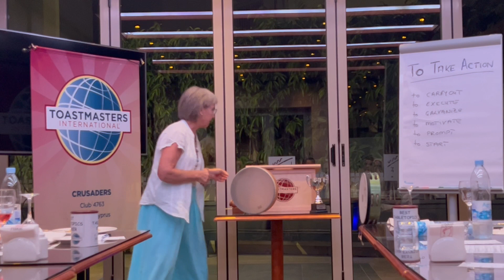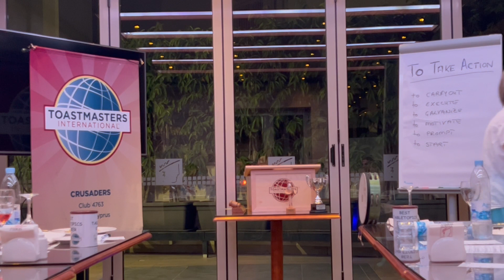Nicosia Toastmasters Club Hatzy Speech (23rd Sept 2022)